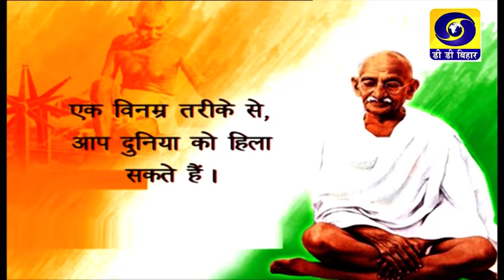Bihar Bihan | Ashok kumar srivastav